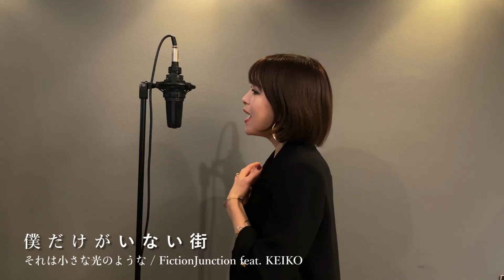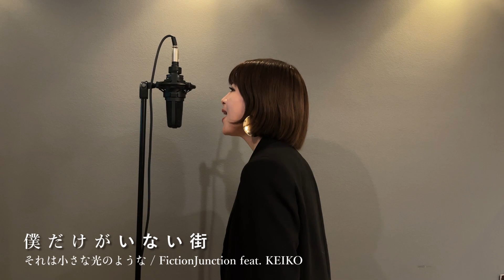それは小さな光のような / FictionJunction feat KEIKO をハルタルリさんとコラボで歌わせて頂いた。| 僕だけがいない街 EDテーマより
【お知らせ】
向江陽子クラウドファンディング挑戦中！良ければ応援お願いします。

TVアニメ『僕だけがいない街』EDテーマより 「それは小さな光のような」をハルタルリさんとFictionJunction verで歌わせて頂きました。

コラボさせていただいたハルタルリさん→ @ruriharuta

今回歌わせて頂いた本家楽曲 様

酸欠少女さユり『それは小さな光のような』MV(Short ver)アニメ「僕だけがいない街」EDテーマ

酸欠少女さユり『それは小さな光のような』MV(フルver)アニメ「僕だけがいない街」EDテーマ。

【歌ってる人&ピアノ弾いてる人】